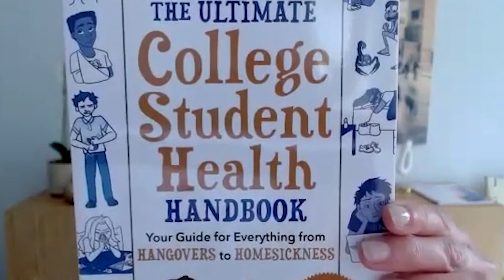Health Tips for Launched Kids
Whether it’s a kid who has moved out of their childhood home or one who’s just away for the summer, there’s a list of conversations to have before they fly the coop. Dr. Jill Grimes, author of the Ultimate College Student Handbook – one of our favorite high school graduation gifts! – shares her best tips on everything from drugs to birth control to when to take yourself to the emergency room.